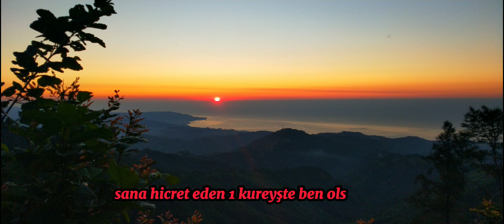Nurullah GENÇ : Yağmur